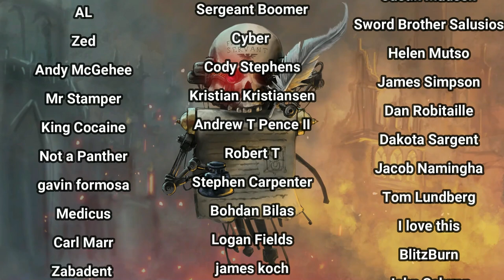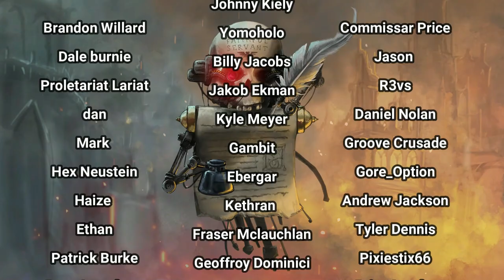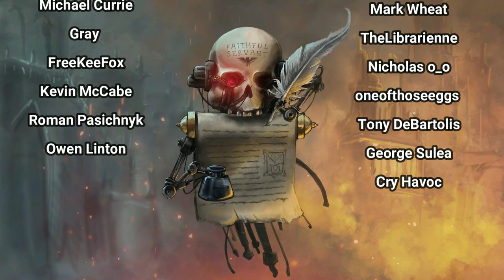CHAOS KNIGHTS IN WARHAMMER 40000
The swift and terrifying demi-titans of the Chaos armies.  The Chaos Knights lead a pitiful existence despite being some of the most powerful servants of the dark gods of chaos.
The bulk of the video is taken from the 8th edition codex, for exactness.

An introduction to the topic only.  There will be subsequent videos on weapons, makes and models, as otherwise the video would be about 3 hours long.

The story at the beginning is connected to the campaign at Abundance Tertius, which will continue very soon. All fiction is written by myself and should never ever be considered cannon.

COLLEGIA TITANICA

CHAOS VIDEOS

6 OF THE BEST!

Animated Servo Skull Provided by SirFloof, an allied channel.
- just a model! (This chap is amazing - check it out)
He is creating animations and we are working together.  I am very excited by his efforts so far, so go check him out!  (Its worth it)